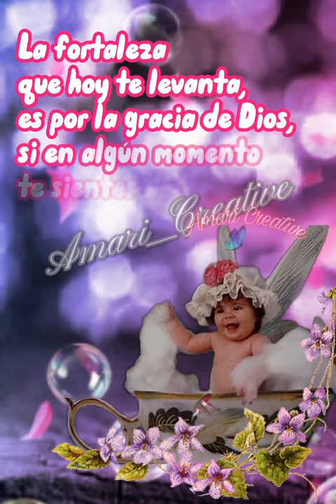🌺 Buenos Días 🦋 Levántate con fe y alegría 🤗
También nos ayudas a crecer con tu donación, por medio del botón "Gracias" 🤗 🎉😘